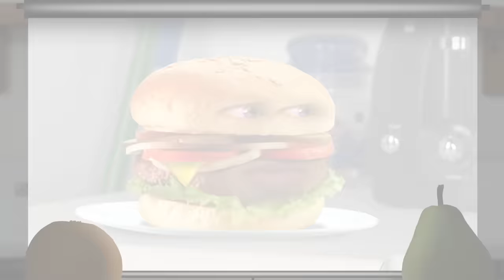Annoying Orange - Reacting to Old Videos #2: Rolling in the Dough, Monster Burger, Kitchen Carnage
Orange and Pear react to some of the biggest videos on the channel, including Rolling in the Dough, Monster Burger, and Kitchen Carnage. Watch as they relive the puns! The jokes! The crazy knife moments! It's a blast from the past while Orange passes gas!

➤ MONDAY: Challenge Video! (or other fun animated episode)
➤ WEDNESDAY: How2 Video! (Learn how to do stuff!)
➤ FRIDAY: Fully Animated Episode!
➤ SATURDAY: Supercut! (Mashups of your favorite videos!)